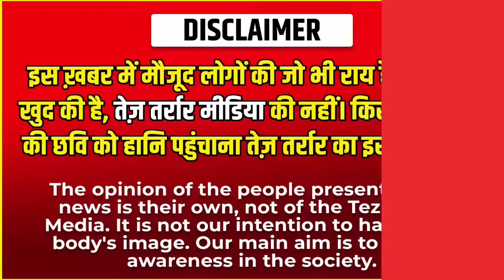न्यूज़ कवर कर रहे रिपोर्टर पर जानलेवा हमला LIVE, एक हमलावर धरा | Jahangirpuri | North West Delhi News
न्यूज़ कवर कर रहे रिपोर्टर पर जानलेवा हमला LIVE, एक हमलावर धरा | Jahangirpuri | Delhi West Delhi News

Reported By : Afreen Khan
Cameraman : Jagjeet Singh
Edited By : Deepak